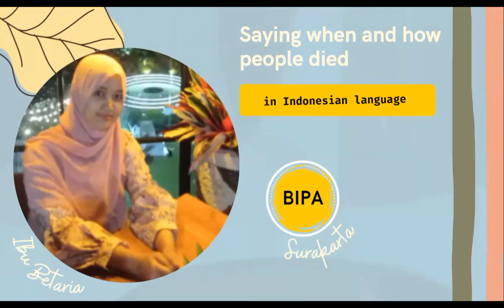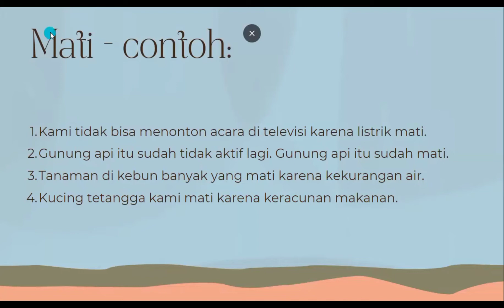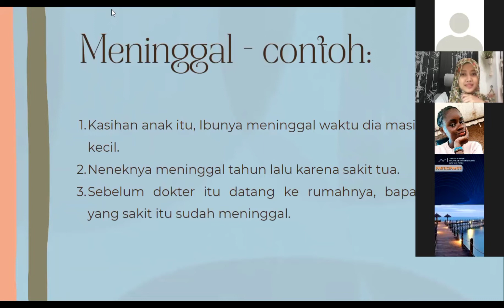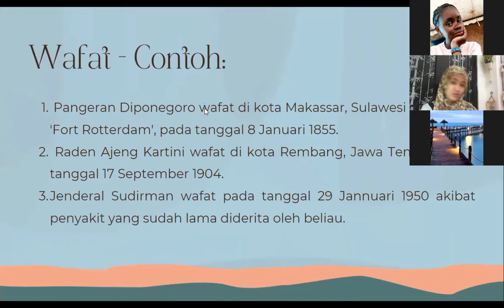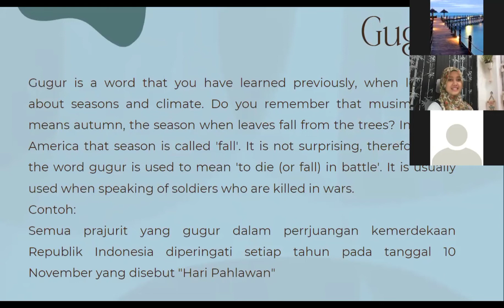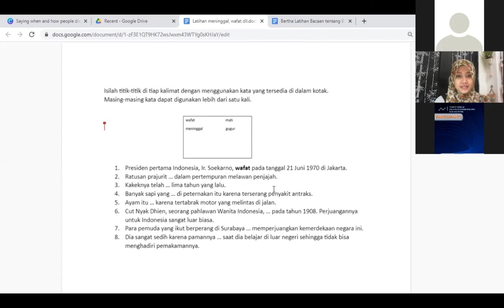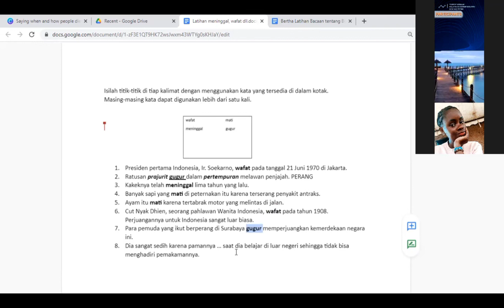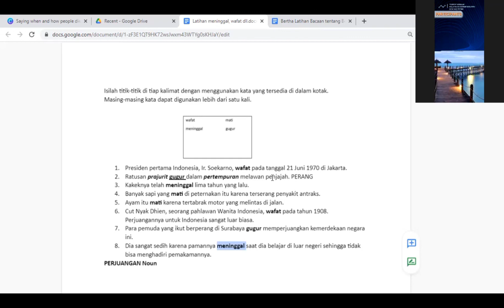Saying when and how people died - the word 'to die' in Indonesian Language. _ Diskusi Kelas BIPA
We are learning about  Saying the word 'to die' in Indonesian language - BIPA
These are the points we are learning in this lesson:
1. Reduplication of nouns -- plurality

2. Reduplication of intransitive verbs
-- leisurely activity

3. Reduplication of transitive verbs
-- reciprocal action

4. Reduplication of adjectives -- plurality

5. Reduplication of adjectives -- emphasis

Selamat belajar.

Let's learn Indonesian language!

Reference:
White, Ian J. 2002. Keren!. Pearson Education Australia.